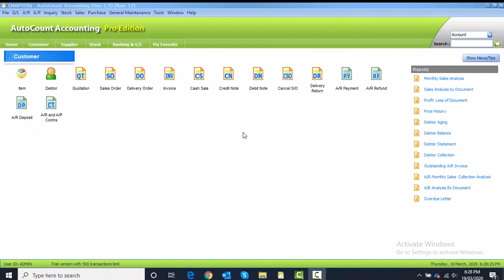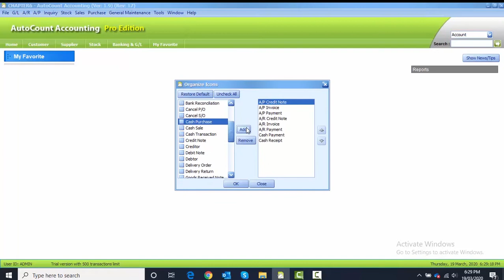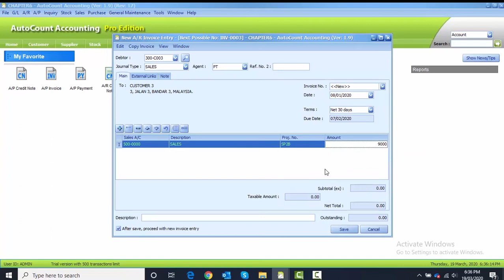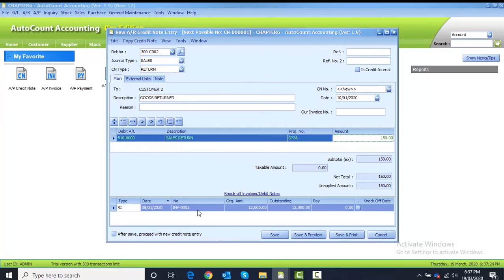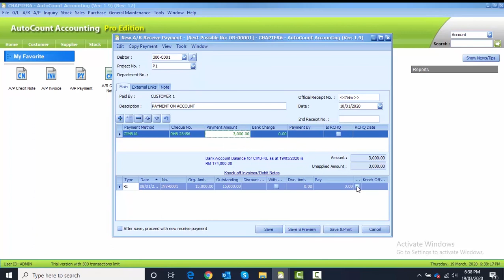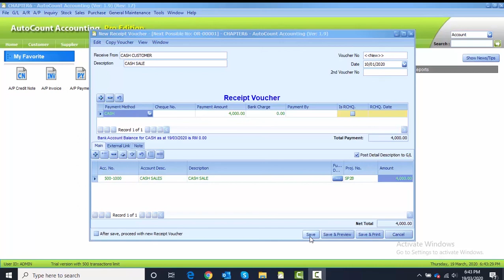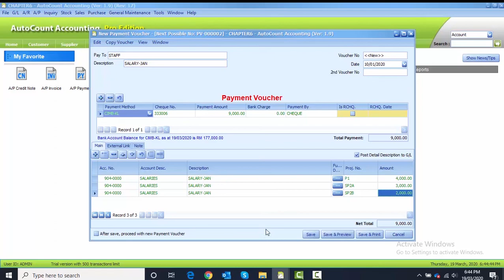AutoCount Computerised Accounting Course Chapter 6 Task 6.6 By Najaa